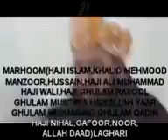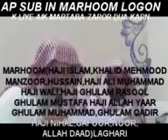HAJI IMDADULLAH PHULPOTO NEW NAAT IN MADINA AHYOON JUI